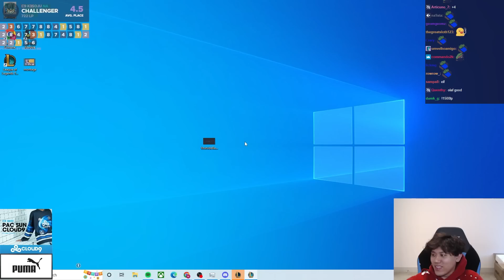K3Soju Hits a 1% Order Treasure Dragon